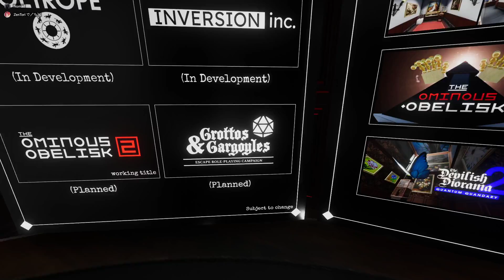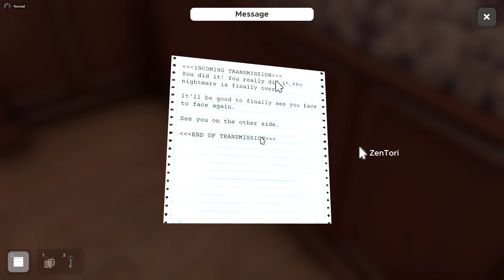The Devilish Diorama 2: Quantum Quandary | Escape Simulator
Escape Simulator: Co-op

I'm Fox, an Engineer, who plays various games with my longtime gaming friends, aka "Fog People" due to fog induced games, we have played, no not DBD. We play a variety of co-op games, sub and we'll see you in the Fog.

Current Games:
GTFO, FOREWARNED, Phasmophobia, Back 4 Blood, Escape Simulator, Ember Knights